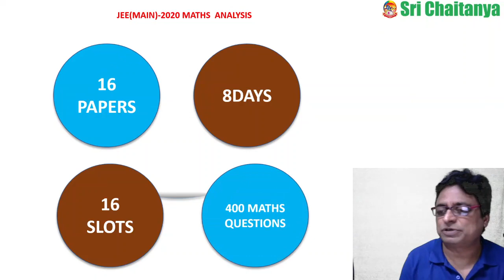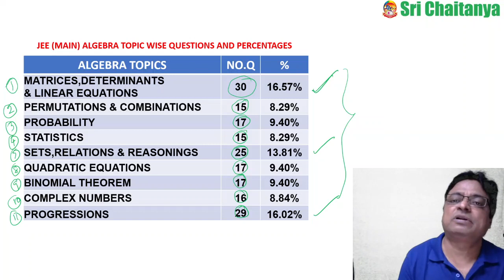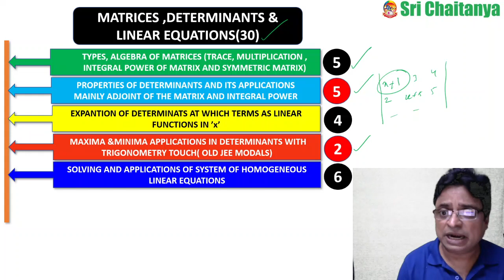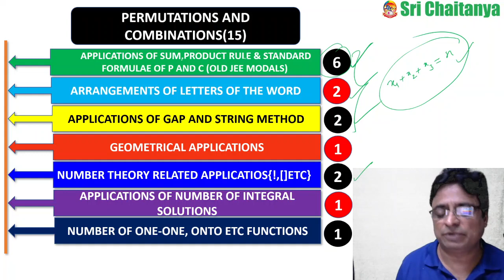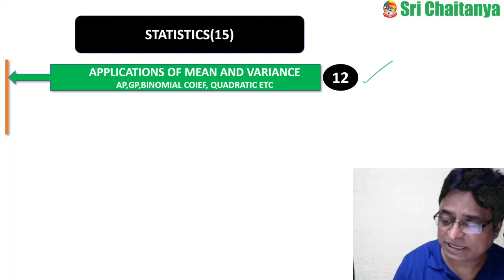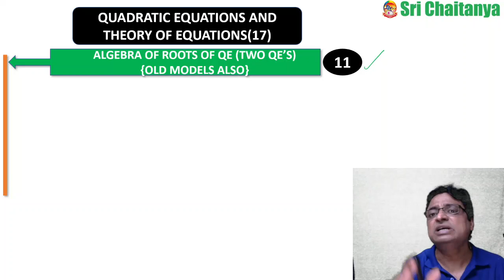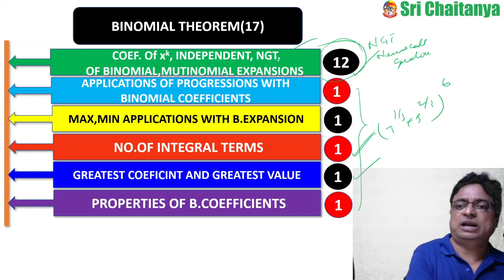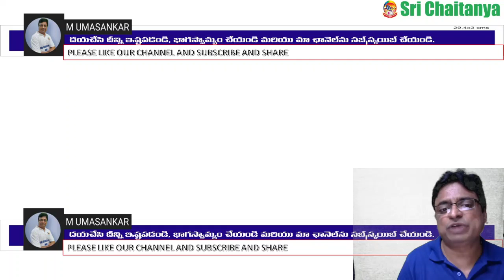JEE(MAIN) 2020 ALGEBRA TOPICS,CONCEPTS AND WEIGHTAGE ANALYSIS||M UMASANKAR||IIT KANPUR||JEE SPECIAL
IN THIS VEDIO WE HAVE CONCENTRATED ON JEE(MAIN) 2020 MATHS PAPERS UNIT WISE AND TOPIC WISE ANALYSIS. HOW MANY QUESTIONS ARE COMING UNDER WHICH TOPIC , WHICH CONCEPT, HAVE BEEN COVERED  WITH DETAILED ANALYSIS.HERE WE CONCENTRATED ON ALGEBRA SECTION ONLY.IN NEXT VIDEOS WE ARE COVERING REMAINNG TOPICS.VERY USEFUL FOR ALL JEE 2021 ASPIRANTS.
VI)SCORING MORE THAN 90 OUT OF 100 IN JEE MATHS BY 20 X 21 TECHENIQUE JUST IN 50 DAYS
VII) CHEMISTRY 30 DAYS PREPARATION PLAN FOR JEE MAIN 2021